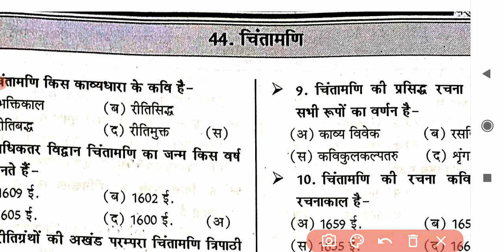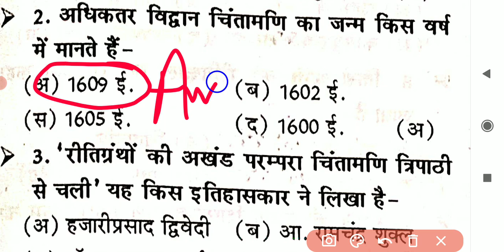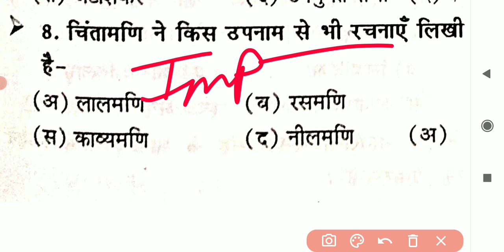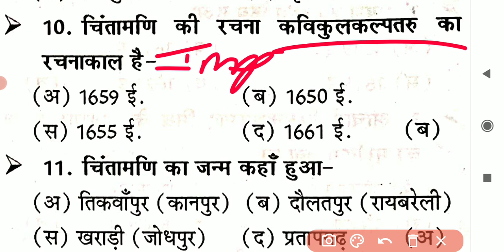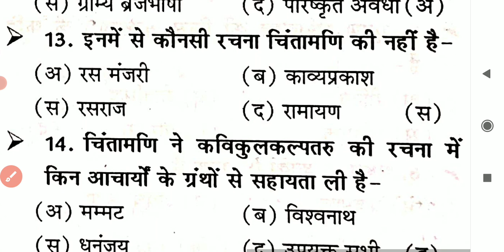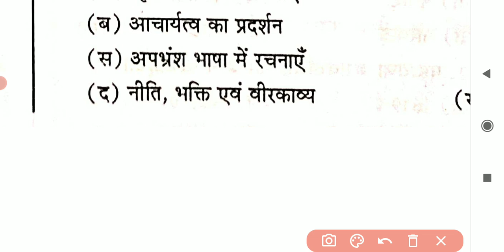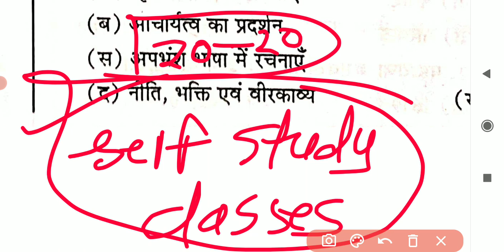कवि चिंतामणि से सबंधित महत्वपूर्ण प्रश्न ,|| हिन्दी साहित्य, TGT, PGT ,UK LT ALL EXAM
🇮🇳जय हिंद🇮🇳
mp police exam teligramB

W#SUPERTET2021​
DSSSB_PGT_HINDI, |Dsssb_exam_june_2021, l dsssb pgt exam ,| hindi sahitya
uppgt​
hindisahitya​
hindisahityatricks​
hindinetexam​
ukltexamhindi​
gicexam​
mpsiexam​
dssb​,
hptet​
panjabmastercadre​
htet​
uptet​
hindisahityakaitihas​
hindisahityaadhunikkal​
hindisahityarachnaye​
rachnayetricks
kaviorrachnayetricks​
hindi_sahitya_tricks​
hindi_sahitya_tgt_exam​
hindi_sahitya_pgt_exam​
hindi_sahitya_gic_exam​
hindi_tricks​
hindivyakaran​
hindisahitya_sumit_sir

Hindi sahitya
Hindi vyakaran
Hindi literature